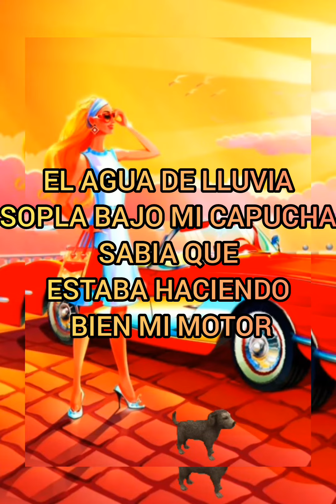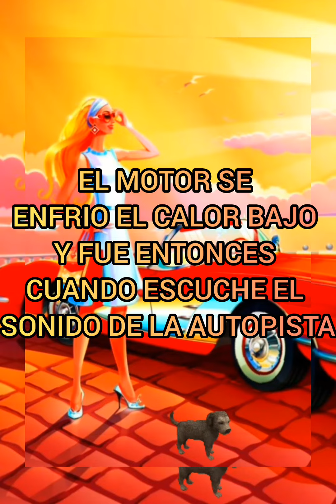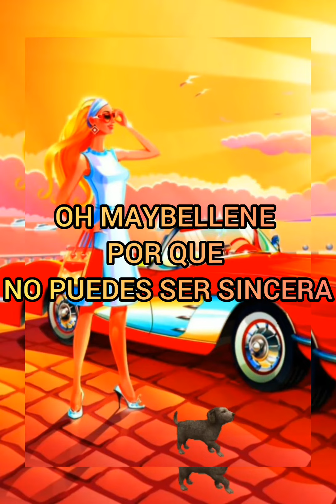CHUCK BERRY - MAYBELLENE